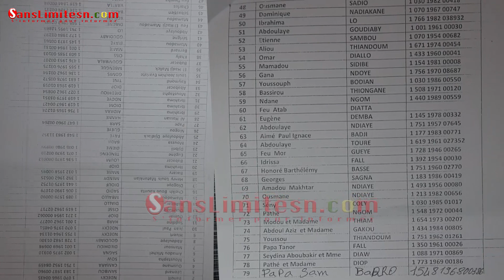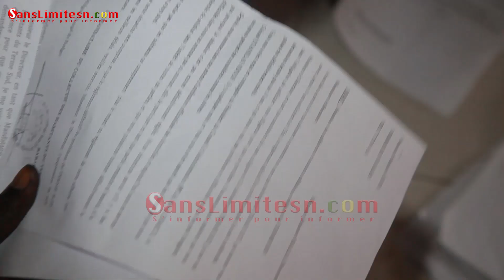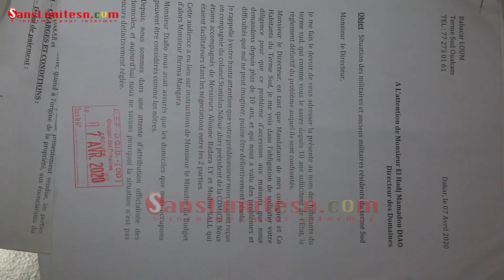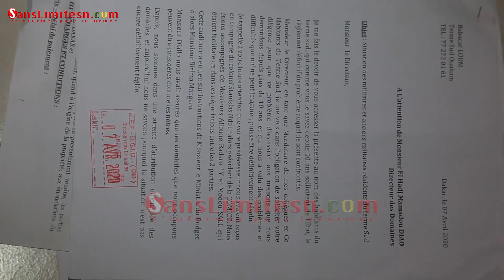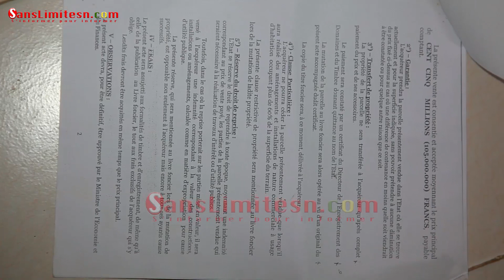Un m0rt lors du déguerpissement à terme sud, ces révélations choquantes sur Abdou K. Fofana